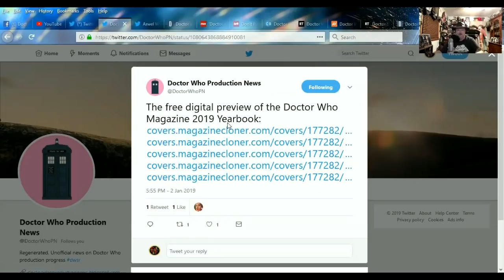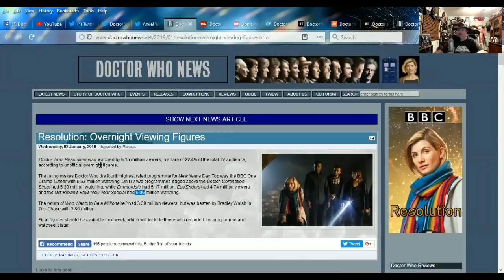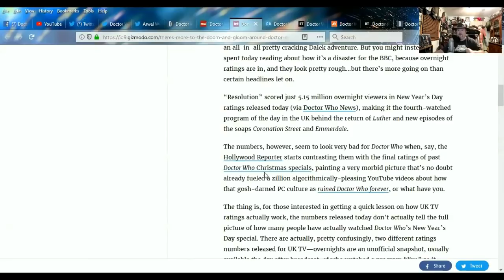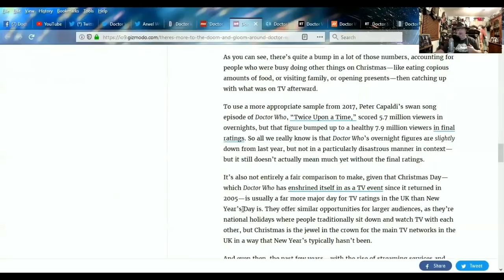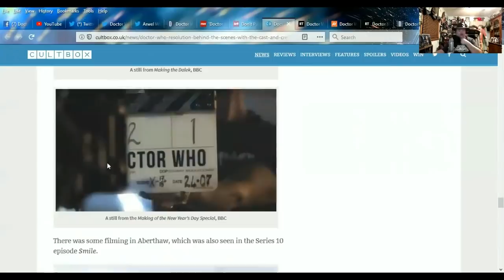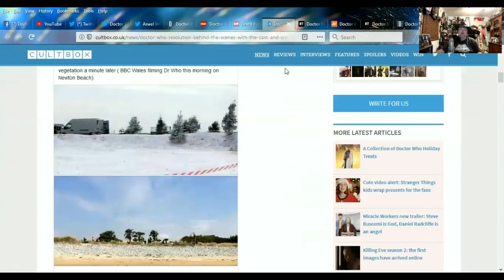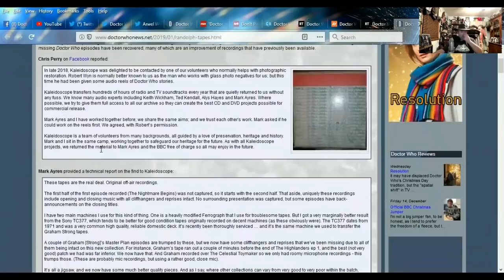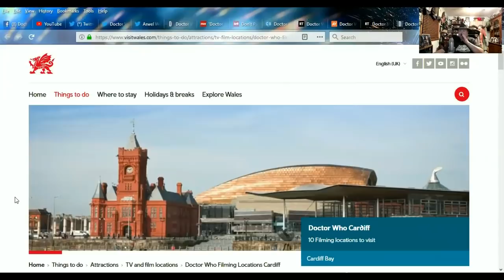DOCTOR WHO SERIES 11 NEWS - Resolution Overnight Viewing Figures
SOURCES:
The free digital preview of the Doctor Who Magazine 2019 Yearbook

There's More to the Doom and Gloom Around Doctor Who's New Year's Day Ratings

Doctor Who, Resolution: behind the scenes with the cast and crew

The Daleks’ Doctor Who return was inspired by a Jodie Whittaker photo

Doctor Who’s latest season is the show at its most revolutionary—and its most traditional

A key part of the Doctor Who universe may be gone forever – here’s why

New high quality audio recordings of missing episodes discovered